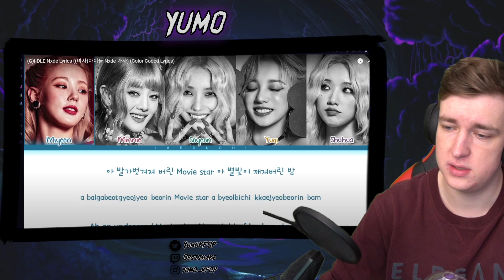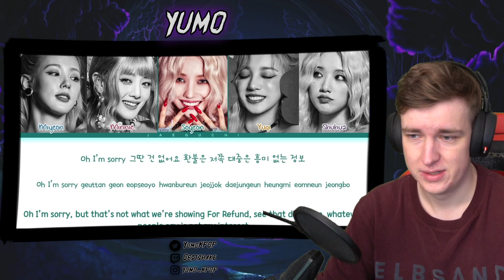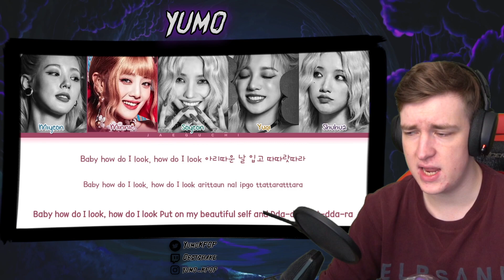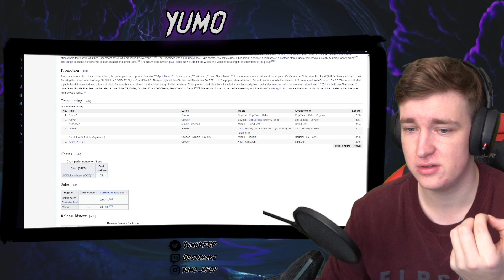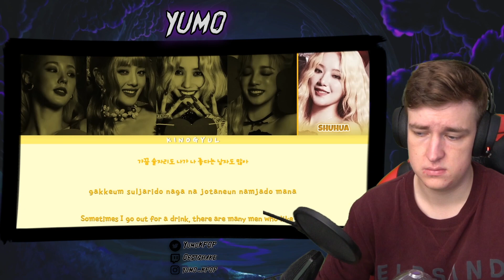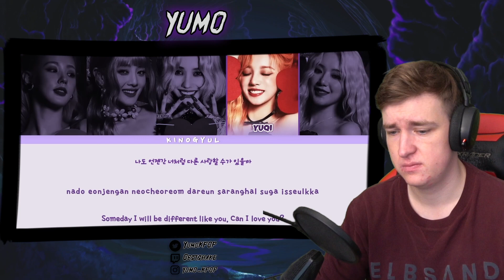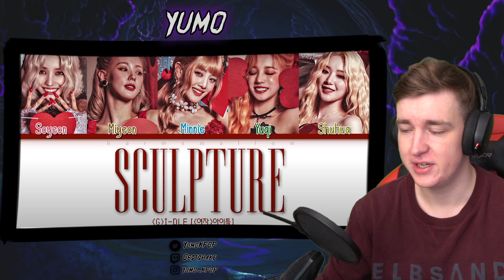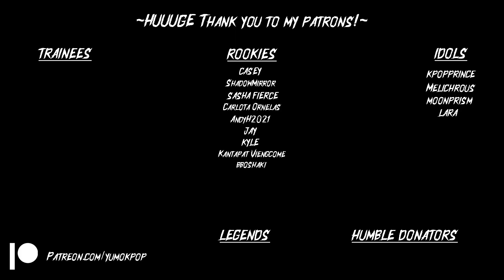Just beautiful! "I LOVE" Album Reaction